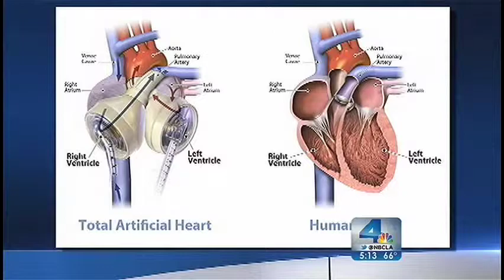Man Leaves Hospital with No Heart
Chad Washington walked out of UCLA Medical Center with a total artificial heart, and a pump in a backpack.